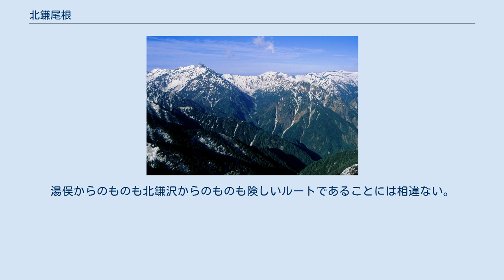北鎌尾根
西岳から望む北鎌尾根、左の鋭く尖ったピークが槍ヶ岳、右のピークが北鎌独標 北鎌独標の位置 北鎌尾根 (きたかまおね) とは、飛騨山脈南部の山、槍ヶ岳から北に伸びる尾根である。
険しいことで非常に名高く、槍ヶ岳への登路として用いられる。
独標の標高は2,899 m。
 槍ヶ岳への一般的な登路としては、上高地や新穂高温泉などからの登山道がある。
北鎌尾根には登山道がないため、完全なバリエーションルートとして用いられる。
 通過には当然、岩登りの装備、技術を要する。
また登山道がないことにより、ルートファインディング能力も必要とする。
槍ヶ岳から東に延びる東鎌尾根には表銀座と呼ばれる中房温泉からの登山道が整備されている。
また槍ヶ岳から西の双六岳へ延びる西鎌尾根の烏帽子岳へと続く稜線伝いの登山道は、裏銀座と呼ばれている。
 古くからの登路は湯俣からのものと言われている。
すなわち、信濃川水系の高瀬渓谷を遡上し、湯俣から水俣川を遡り、千天出合へと進み、北鎌尾根に取り付くというものである。
他の登路としては、水俣乗越から天上沢もしくは大天井岳から貧乏沢を下降し、北鎌沢を登るというものがある。
湯俣からのものも北鎌沢からのものも険しいルートであることには相違ない。
途中の北鎌平には碑が設置されている。
稜線上に山小屋やキャンプ指定地はない。